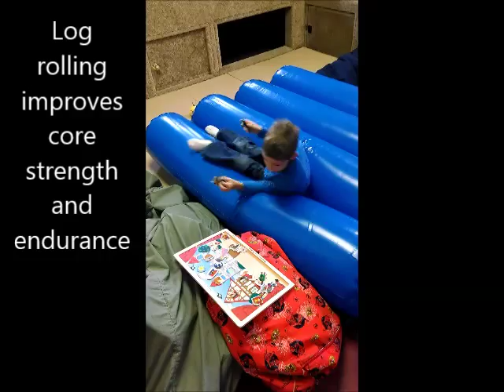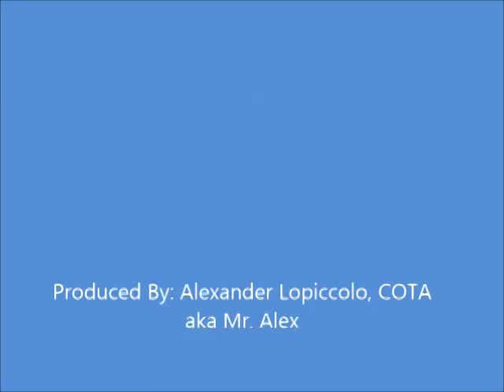Sensory Integration Therapy - RAIR Ocean Wave